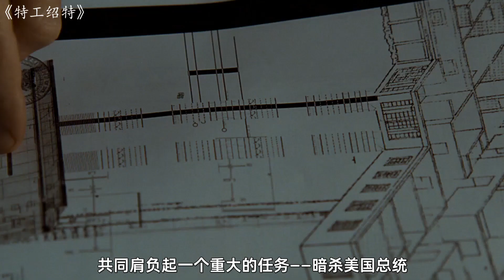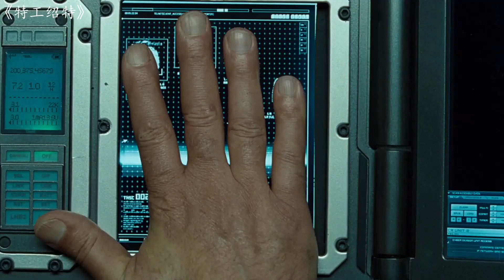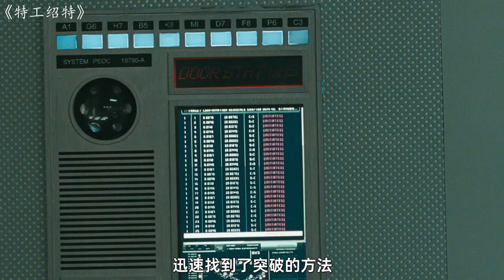【安哥】女特工被困后，脱下内衣挡住摄像头，用科技与狠活干翻敌人！